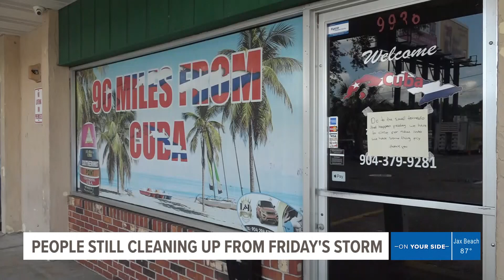Florida neighbors chop up trees, 2 businesses remain closed after EF-1 tornado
From a toy store to a neighborhood, people in Jacksonville are cleaning up following an EF-1 tornado in the area Friday